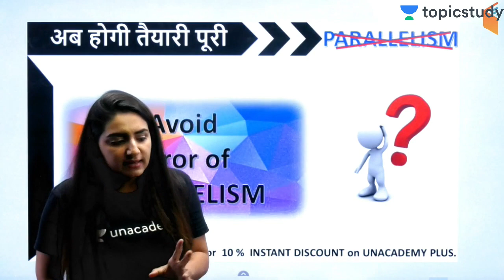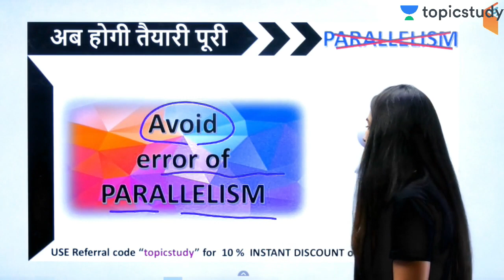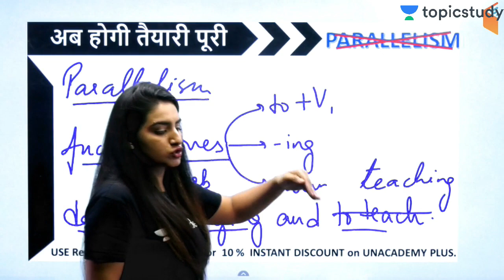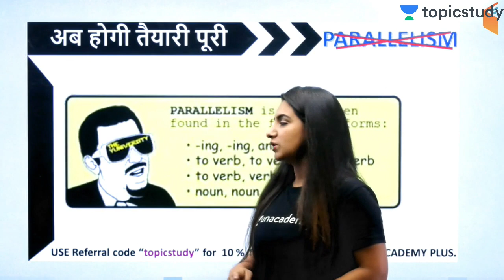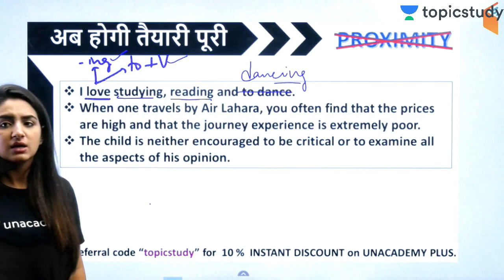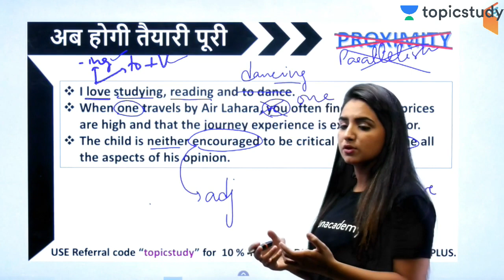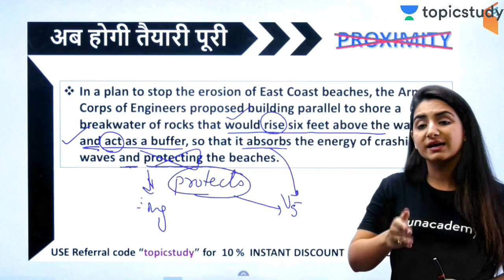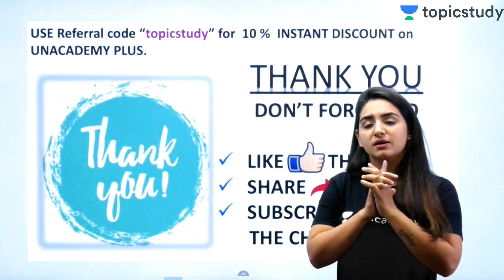8:00 PM - English by Anchal Ma'am | A-Z of English | Error of Parallelism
Topic Study is a part of the Unacademy Group. Follow us on Unacademy

✿ Morning Shows :-
06:00 AM - Daily Current Affairs MCQ’s by Kush Sir
07:00 AM - The Current Affairs Show by Kush Sir
07:45 AM - Banking Bytes by Kush Sir
08:00 AM - The Hindu Editorial Show by Anchal Ma’am
08:45 AM - The Vocabulary Show by Anchal Ma’am

✿ SBI Clerk 2019:
09:00 AM - Reasoning by Radhey Sir

✿ IBPS PO/Clerk 2019:
10:00 AM - English by Anchal Ma’am

✿ IBPS RRB PO/Clerk 2019 Crash Course:
11:00 AM - Reasoning (RRB Clerk) by Sachin Sir
12:00 PM - Maths (RRB PO/Clerk) by Sumit Sir
01:00 PM - Reasoning (RRB PO) by Radhey Sir

✿ RRB NTPC 2019:
02:00 PM - General Science by Kush Sir
03:00 PM - Reasoning by Sachin Sir
04:00 PM - Maths by Sumit Sir

✿ RRB Group D 2019:
05:00 PM - General Science by Kush Sir
06:00 PM - Reasoning by Sachin Sir
07:00 PM - Maths by Saurabh Sir
09:00 PM - GK & Current Affairs by Saurabh Sir